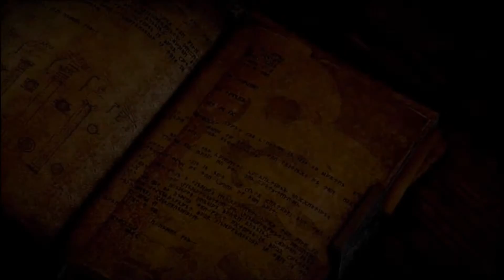Blind Let's Play | Dragon Age: Inquisition | Part 5: Inquisitive Measures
NO ONE EXPECTS THE THEDAS INQUISITION

okay I'm gonna tone down the python jokes.

Ankford Plays is a part of MCN Freedom!, A Youtube network for all types of channels.

Dragon Age is created by Bioware and published by EA Games. This video was made to entertain.